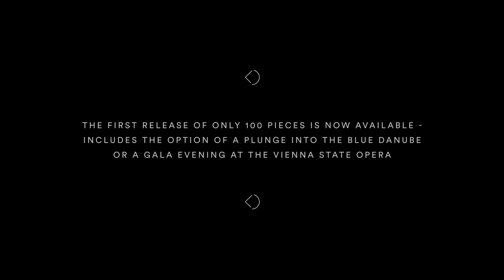DISCOVERING Belvedore Day Watch - Carl Suchy & Söhne 2023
The Limited Edition is the largest selection of independent Luxury and Limited Edition Watch Brands.